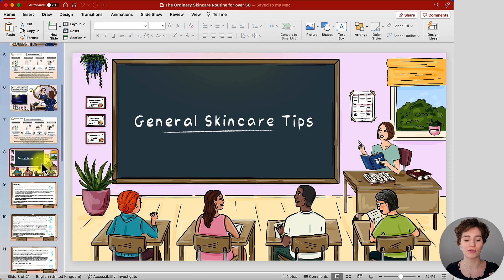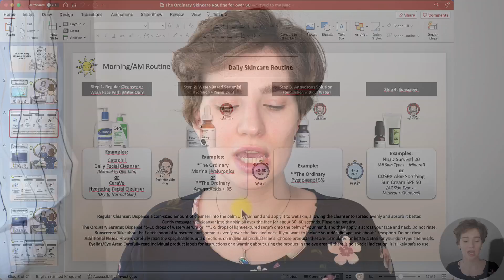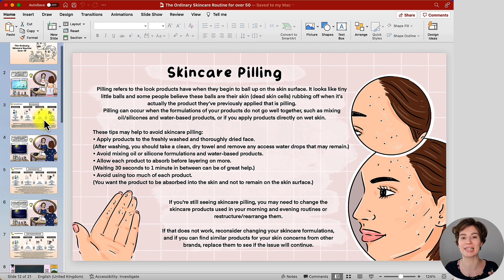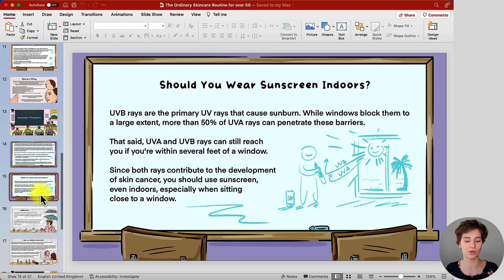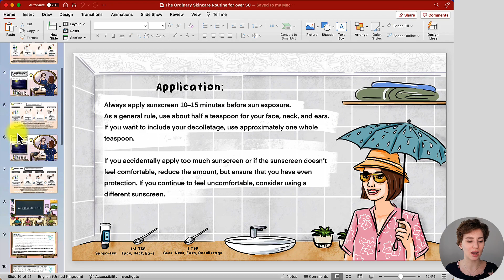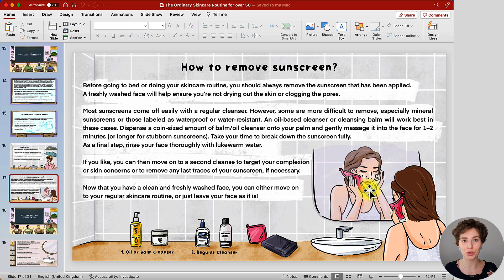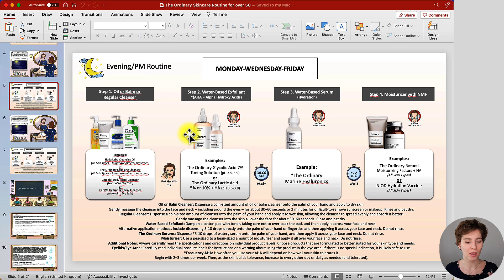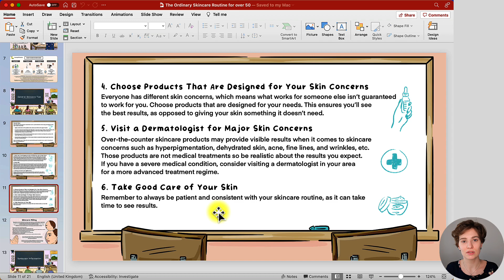The Ordinary Skincare Routine for Over 50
In this video, I will show you an anti-aging morning and evening skincare routine using The Ordinary products. This routine is suitable for addressing fine lines and wrinkles and helps to hydrate and rebuild dull-looking, dry skin.

Intro: 00:00
Example Morning Routine: 01:16
Example Evening Routine (1): 08:17
Example Evening Routine (2): 14:41